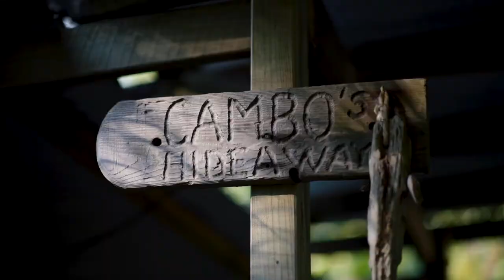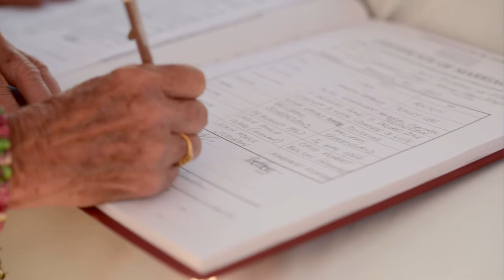Tracey and Cameron | Stradbroke Island elopement | Amity Point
Tracey and Cameron did it their way.
After knowing each other for years they finally got it together and got together.
They got in touch with us just before a holiday on their favourite island and within a month they were husband and wife.

An Intimate ceremony (performed by a mate) on their own private jetty, right out the front of their accommodation along the rock wall in Amity and then champagne and seafood on the beach as the sunsets.

I am going to say that is pretty close to the perfect wedding day right there.